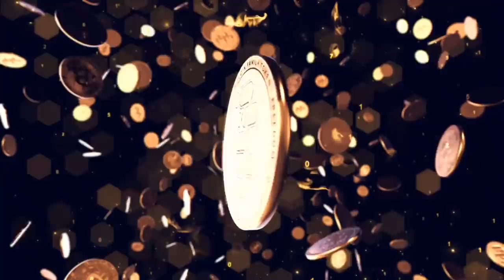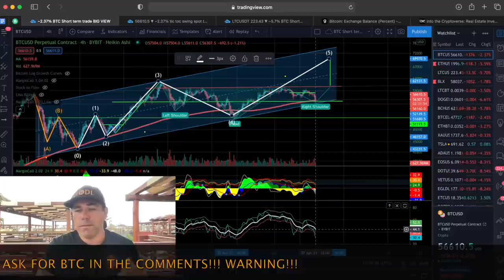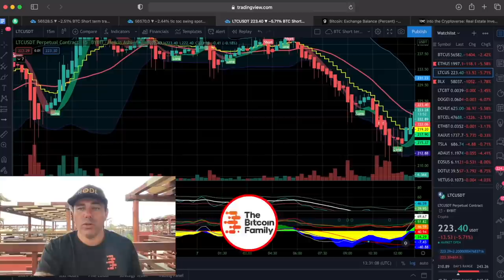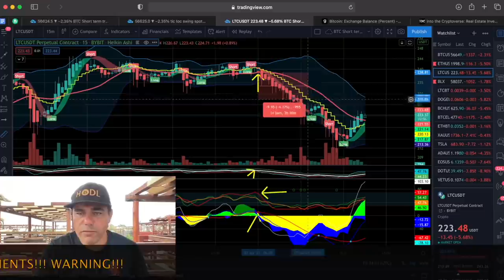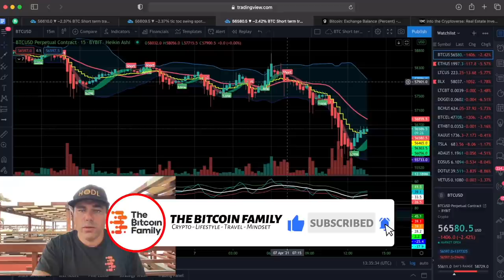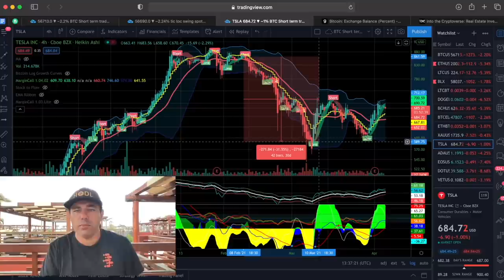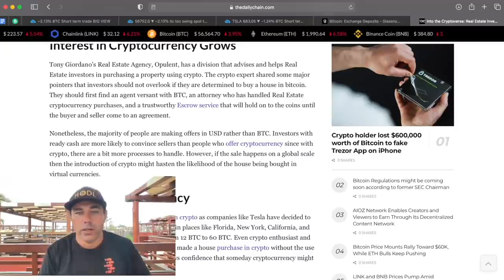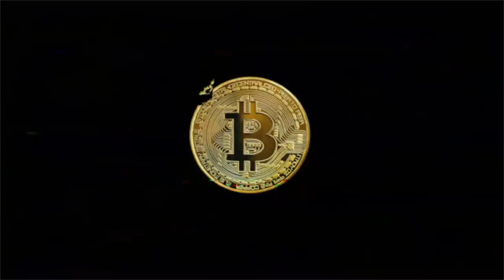SCARY?!! IT IS BUT THIS BITCOIN INFO WILL HELP YOU A LOT [MUST SEEE]!!!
In todays video we take a look at the Bitcoin price and what to expect next after this drop. Where will we go and what is the next move? Check todays video to not freak out but zoom out!!

⏰ Time Stamps ⏰
0:00 Intro
1:57 The Bitcoin Part Technical Analysis